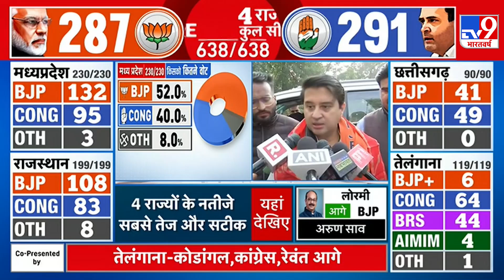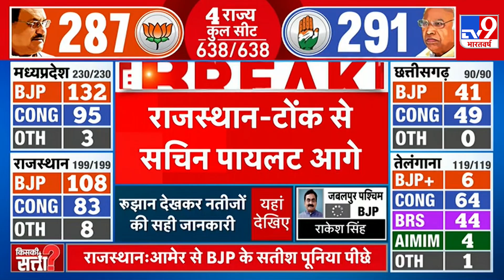MP Elections Result LIVE: 'पूर्ण बहुमत के साथ बनेगी सरकार'- Jyotiraditya Scindia | MP Elections 2023